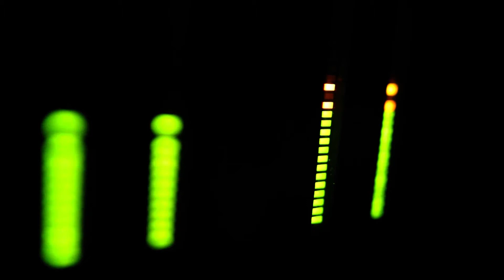Piccadilly (Vision)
How I love London!
Get Debut Pop Album "Night To Myself" by Kiey now

Listen to my BRAND NEW EP "Sunday Sanctuary, Pt. 1" OUT NOW!